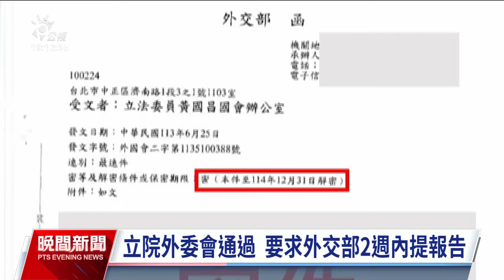駐美代表俞大㵢遭控濫用公帑 立院要求外交部2週內報告｜20240627 公視晚間新聞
駐美代表俞大㵢遭指控亂花公帑風波未止，外交部長林佳龍強調，上半年駐美大使館跟官邸核銷35萬美元左右，扣除備用發電機、硬體設施，大約是250萬台幣左右，並非外傳800萬。至於外界質疑的換座車爭議，林佳龍澄清，當時申請的是公務車，最後並未核可。立院外交及國防委員會今（27）日決議，要求俞大㵢用書面說明相關爭議送交外交部，2週內回覆委員會；林佳龍強調暫時不會對俞大㵢停職調查。